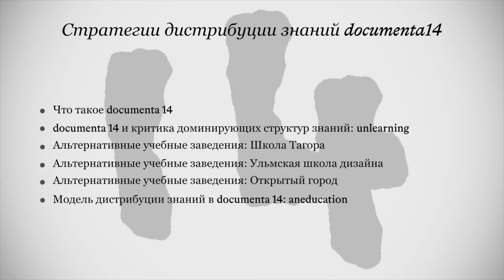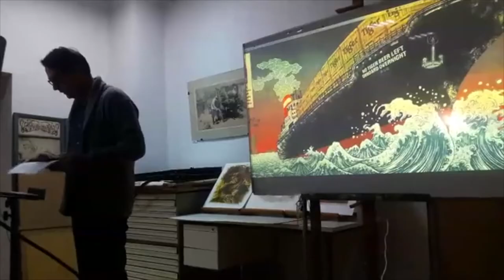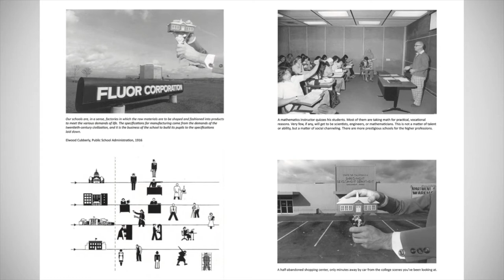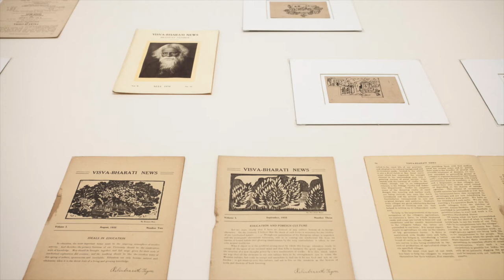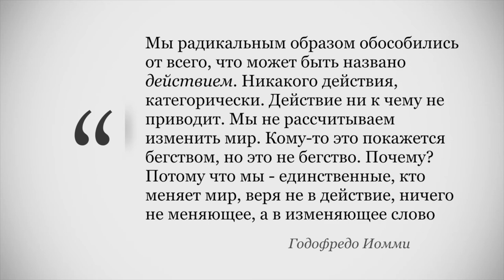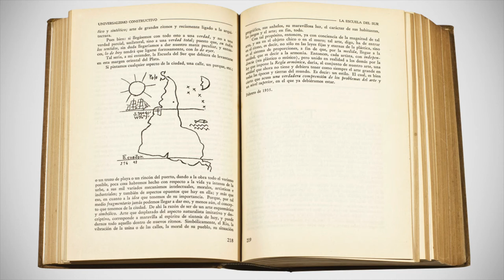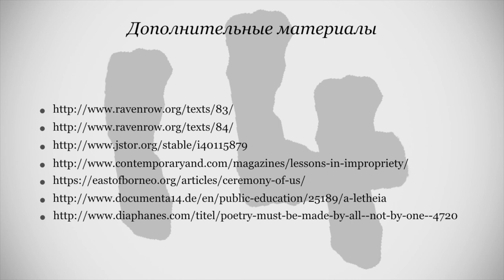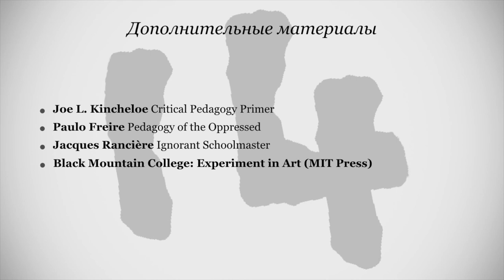Стратегии дистрибуции знаний documenta14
Третья лекция цикла "documenta14 с Алексеем Буистовым" посвящена альтернативным высшим учебным заведениям и радикальной педагогике. В лекции рассматриваются такие образовательные проекты как Вишва Бхарати (школа Рабиндраната Тагора), Ульмская школа дизайна, Открытый Город (Ciudad Abierta), а также экспериментальные формы производства и дистрибуции знаний "aneducation".

Во время лекции состоялась скайп-конференция с Антоном Кацем, на которой Антон рассказал о своих проектах A-Letheia и Narrowcast House.

Singulart благодарит организаторов (Альтернативный лекторий НАОМА) и лично Антона за то, что сделали этот телемост возможным.